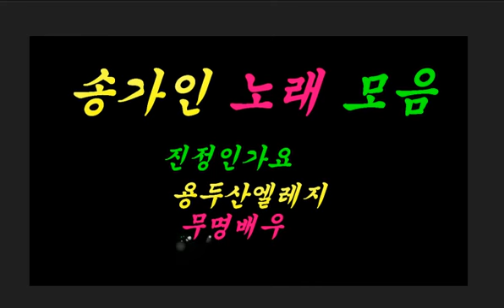송가인노래모음 3선곡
송가인노래모음 선곡 3선곡
진정인기요
용두산엘레지
무명배우